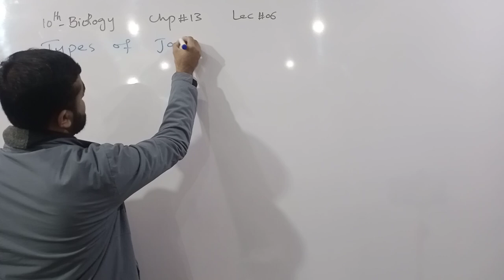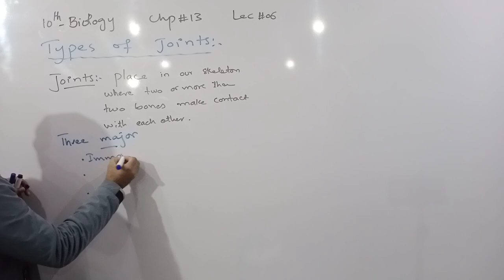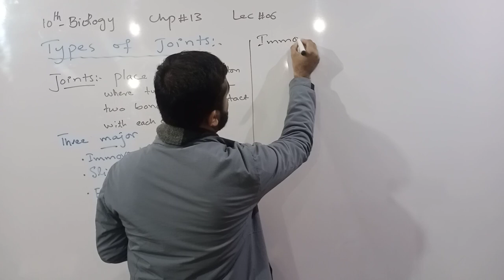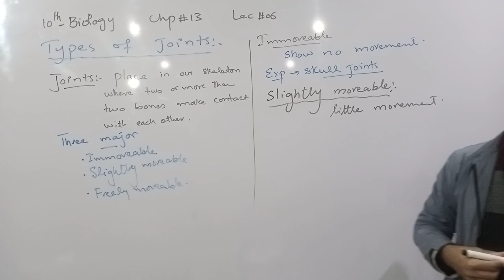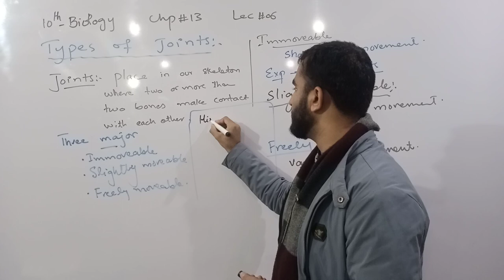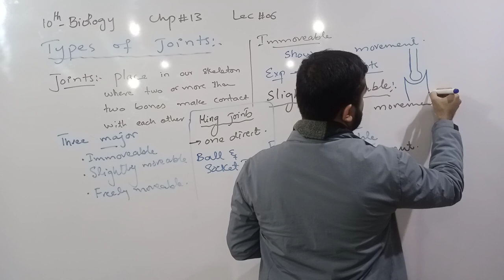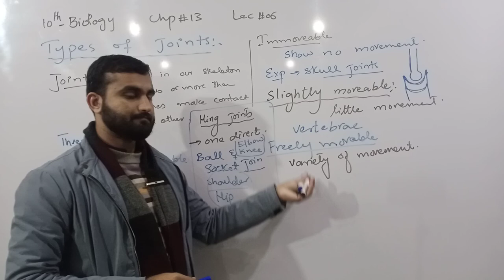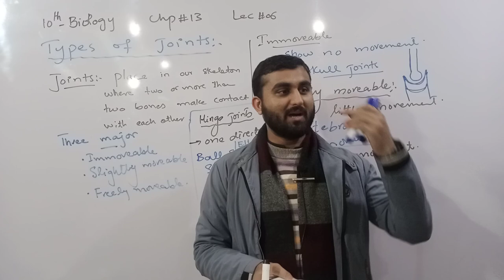Types of joints | Chapter # 13 | Biology Class 10th | Lec.# 06